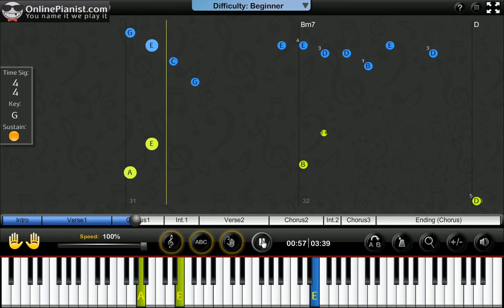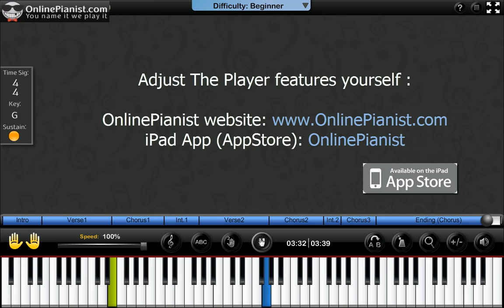Patrick Swayze ft. Wendy Fraser - She's Like The Wind (Dirty Dancing) Piano Tutorial Easy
Learn how to play She's Like The Wind by Patrick Swayze ft. Wendy Fraser on the piano with the only animated piano tutorial online!

For the full piano lesson with personal adjustment of the player's features